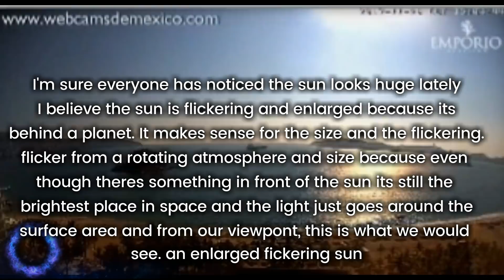NIBIRU NEMESIS SYSTEM BREAKING!! 11.26.17 VISIBLE PLANETS IN THE SKY! SUNSETS ⛅🤐